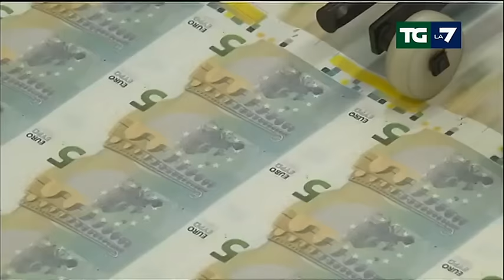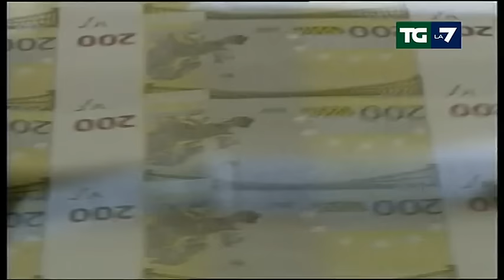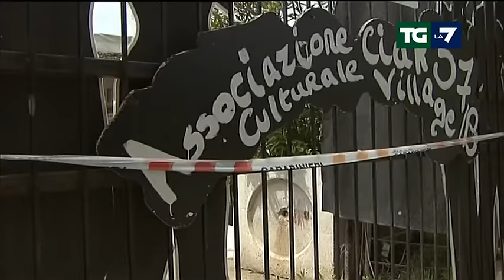Edizione delle ore 20.00 del 19/04/2016